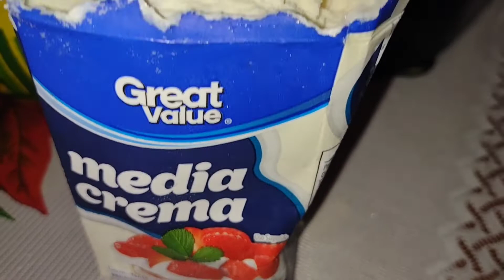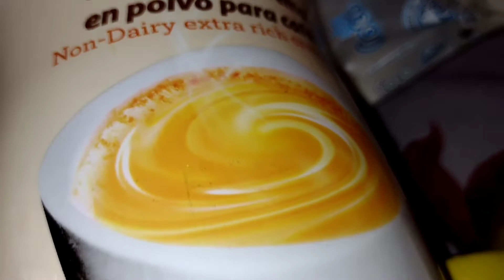betún de media crema y queso/ respondiendo preguntas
hola amigos sean bienvenidos a este su canal